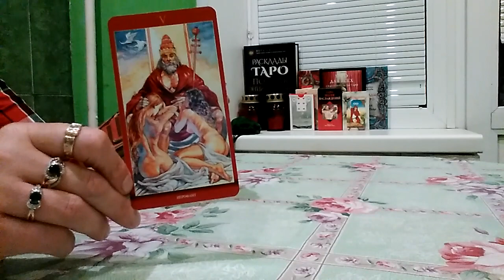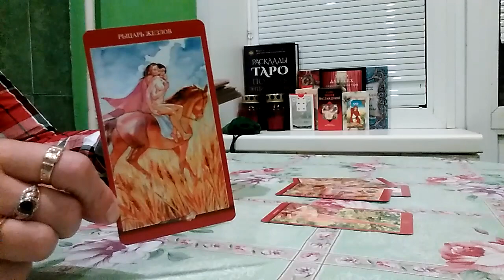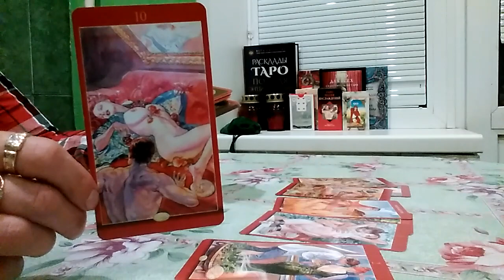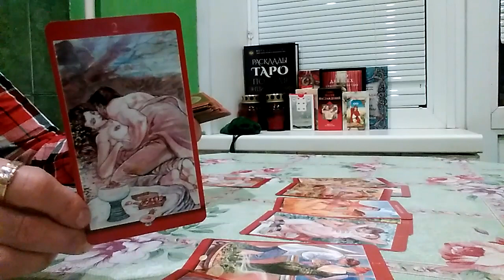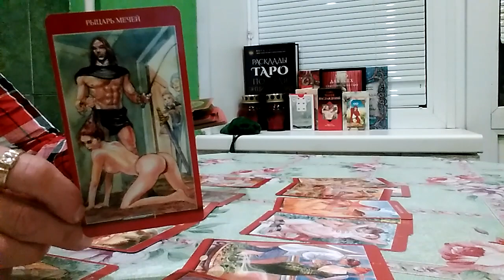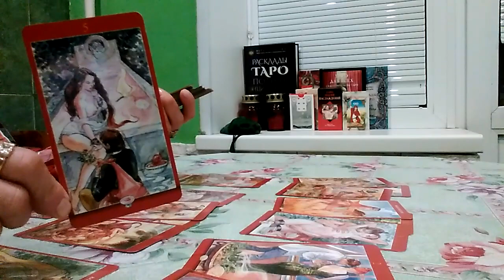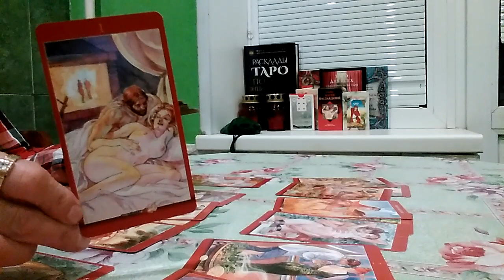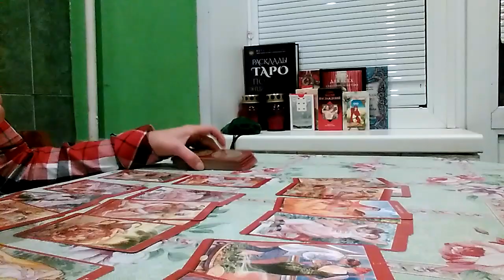КАК МАНИПУЛИРОВАТЬ МУЖЧИНОЙ ,ЕСЛИ ВАШ МУЖЧИНА ДЕВА ПО ЗНАКУ ЗОДИАКА.МАГИЯ НАСЛАЖДЕНИЙ.